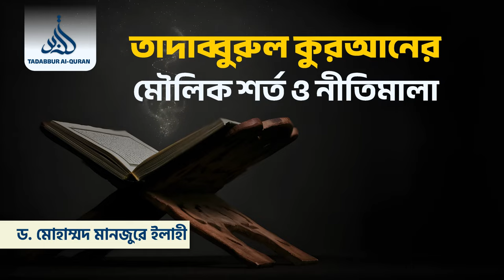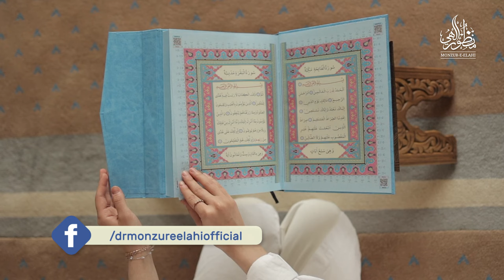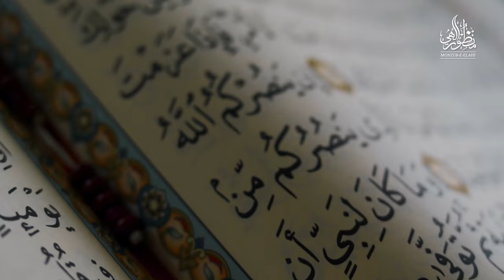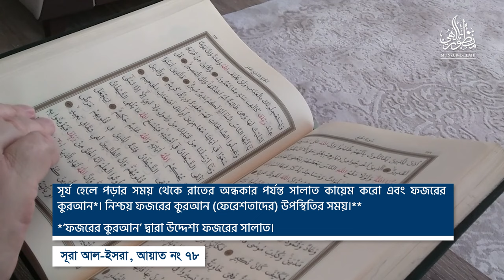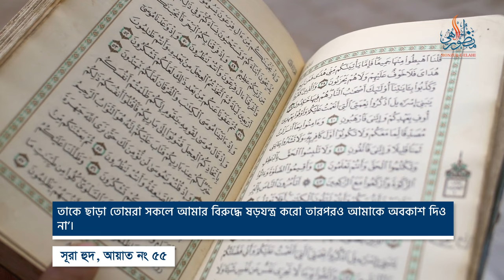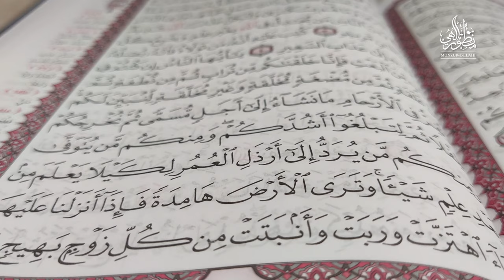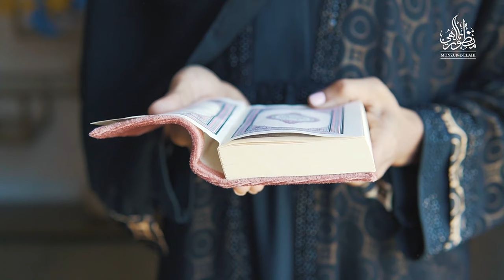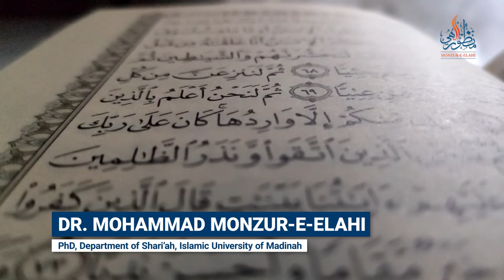তাদাব্বুরুল কুরআনের মৌলিক শর্ত ও নীতিমালা ।। Dr. Mohammad Monzur-E-Elahi